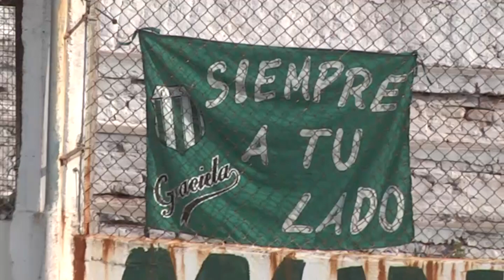Liga Chacarera, 6ta fecha Apertura: San Martín 2 - Independiente SA 0